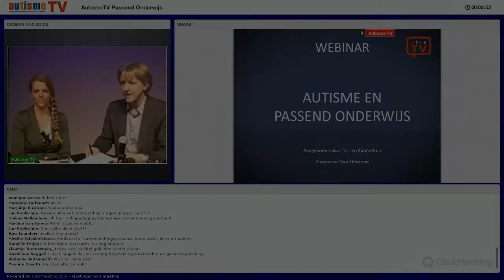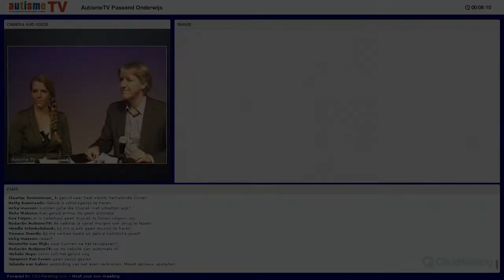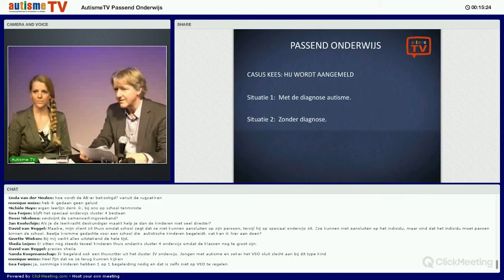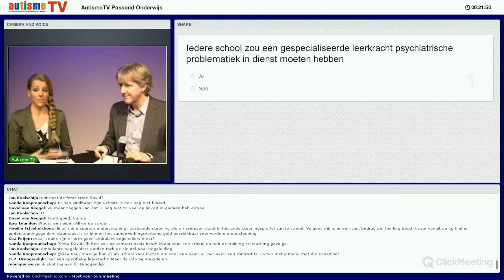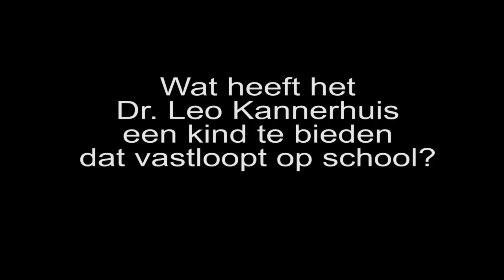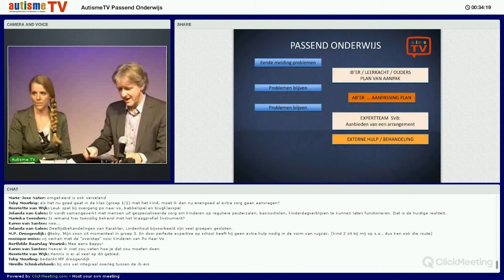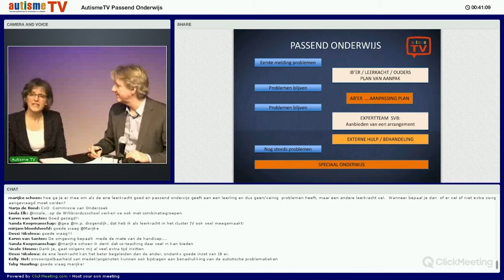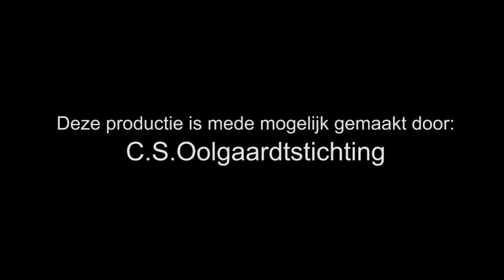Autisme en passend onderwijs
Dit webinar van AutismeTV is uitgezonden in april 2014 en gaat over passend onderwijs en autisme.
Centraal staat een de casus van de 8-jarige Kees, een jongen met autisme.  Gasten vertellen hoe Kees onderwijs op maat zou kunnen krijgen in het systeem van passend onderwijs. Er worden verschillende scenario's doorgenomen, waarbij de ernst van de problematiek steeds groter wordt.
Er is veel aandacht voor de rol van de Intern Begeleider van de basisschool.